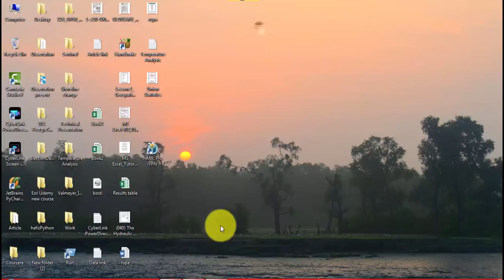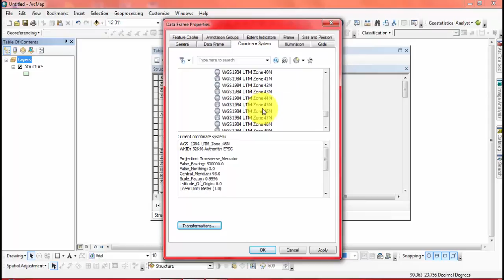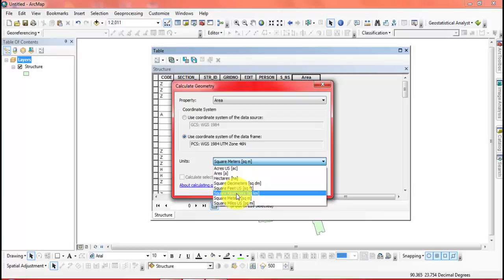How to calculate area of polygon/geometry in ArcGIS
Sometimes we need to calculate the area or geometry in ArcMap or ArcGIS. This video will show you how to do it. It is an easy task with ArcMap.

General Keywords:
salauddin rubel, salauddin gis, salauddin gis tutorial, gis tutorial, arcgis tutorial, arcmap tutorial,
arcmap tutorial for beginners, arcgis tutorial for beginners, gis tutorial for beginners, gis mapping tutorial,
gis software tutorial, geographic information systems, geographic information systems tutorial, arcgis, arcmap,
remote sensing, remote sensing tutorial, remote sensing and gis, mapping tutorial for beginners, mapping tutorial,
mapping for beginners, gis tutorial bangla, bangla gis tutorial, arcgis tutorial bangla, spatial analysis,
spatial analysis in arcgis, spatial analysis in gis, spatial analyst arcgis, spatial analysis tools in arcmap,
spatial analysis in arcmap, geoprocessing in arcgis, geoprocessing tools in arcgis, geoprocessing in arcmap,
geoprocessing in gis, raster processing arcgis, raster processing gis, raster processing arcmap, remote sensing image processing,

"arcgis"
"area calculator"
"area of polygon"
"calculate acreage"
"calculate perimeter"
"calculating area"
"calculator geometry"
"coordinate geometry calculator"
"find the area of the polygon"
"geometry calculation"
"geometry calculator"
"gis calculator"
"polygon area"
"polygon shape"
"aerial remote sensing"
"arc gis course"
"arc gis program"
"arc gis training"
"arcgis"
"arcgis arcmap"
"arcgis online"
"arcmap"
"geography" earth
"geospacial"
"geospatial"
"geospatial systems"
"gis"
"gis online tutorial"
"gis software"
"open source remote sensing software"
"remote"
"remote sensing meaning"
"remote sensing training"
"sensor"
"what is a remote sensing"
"what is remote sensing technology"
"whats remote sensing"
"geo data mapping"
"geographic information system definition"
"geographical data analysis"
"geospatial information systems"
"arc gis tutorial"
"arcgis 10 tutorial"
"arcgis 10.2 tutorial"
"arcgis online tutorial"
"arcgis tutorial"
"arcgis tutorial video"
"arcgis video tutorials"
"georeferenced maps"
"georeferenced pdf maps"
"georeferencing"
"georeferencing arcmap"
"georeferencing in gis"
"rms gis"
"tutorial arcgis"

Calculate geometry in arcgis
area in arcmap
area calculation in arcgis
area calculation in arcmap
area calculation in arcgis projected coordinate system